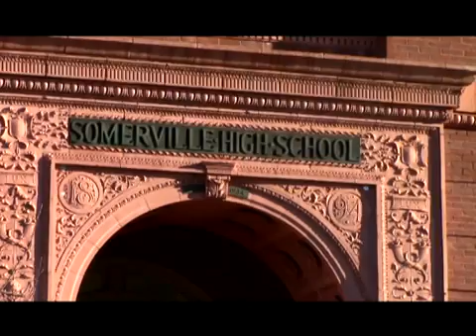Somerville High School Morning Announcements - Tuesday, June 7th, 2016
Home of the Highlanders! Somerville Leads The Way! This is where you can watch the SHS Morning Announcements​ every morning (plus whatever we're doing in the studio LIVE as it happens!) in addition to all of our other great SHS student-created content!